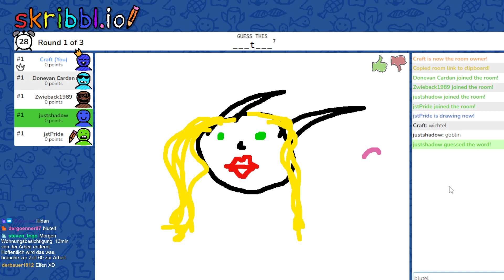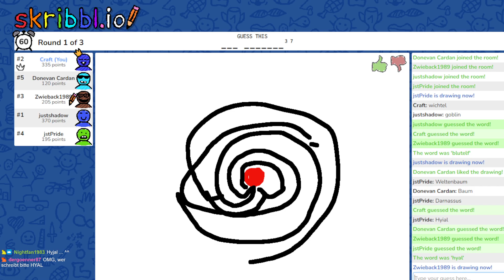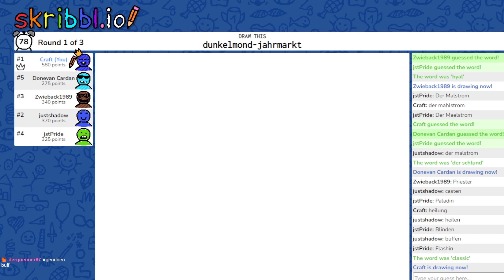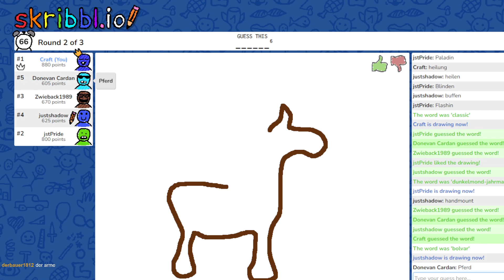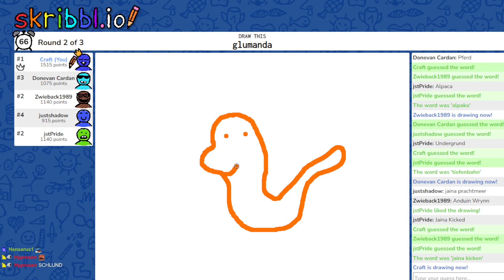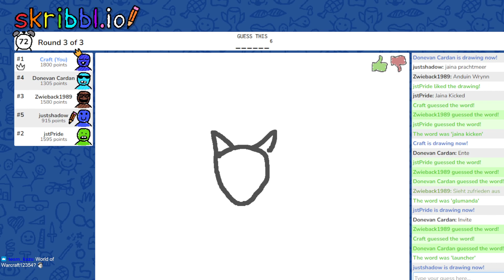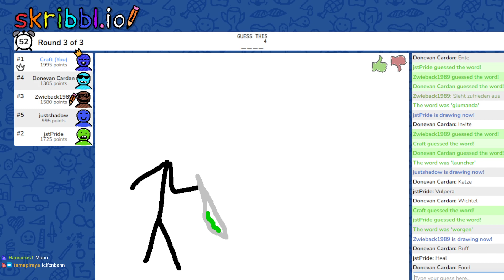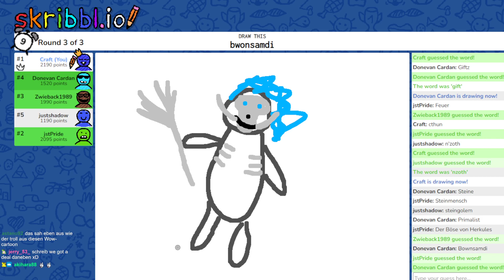DER NEUE LICHKING | Skribbl WoW Edition | World of Warcraft Livestream Highlight #9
Wie spielen im Livestream zusammen ein paar Runden skribbl ) mit WoW Begriffen. War witzig!